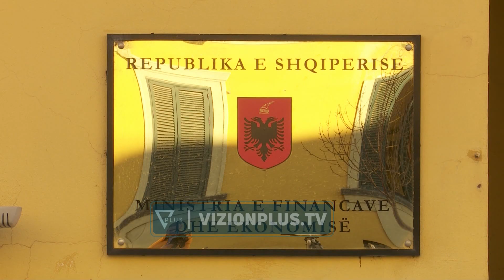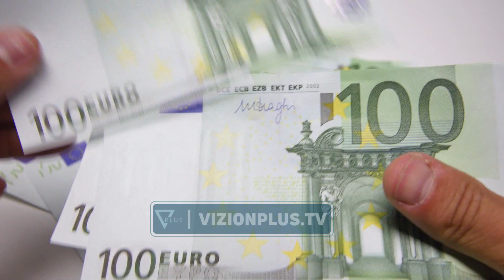Qeveria siguron Eurobondin e 6-të/600 milionë euro borxhi,interesi dyfish më shumë se në 2021 -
Qeveria ka finalizuar procesin e emetimit të një eurobondi, i gjashti i realizuar, në shumën 600 mln euro. Ky borxh i ri u mor për një periudhë 5-vjeçare në tregjet ndërkombëtare, ndërsa të dhënat paraprake flasin se shuma e ofruar nga investitorët ishte edhe më e madhe se kërkesa e qeverisë shqiptare. Ndërsa norma e interesit arriti në 6.1% më e madhe në vitet e fundit, apo dy-fish më shumë se eurobondi i vitit 2021. Kjo situatë ishte e pritshme, pasi normat e interesit janë rritur në tregjet ndërkombëtare dhe pritet të rriten, edhe më tej. Për të shmangur huamarrjen me kosto edhe më të lartë, qeveria vendosi që të marrë 100 mln euro borxh më shumë, se plani fillestar i parashikuar në buxhet. Ministrja e Financave, Delina Ibrahimaj, e pyetur për këtë transaksion nuk dha shpjegime, pasi sipas saj, i gjithë procesi pritet të përmbyllet brenda javës, por kjo huamarrje ndihmon qeverinë për më shumë likuiditet. Sipas eksperiencës së viteve të kaluara, një pjesë e këtyre parave do të përdoren për të mbyllur eurobondet e mëparshme, ndërsa pjesa tjetër për të financuar deficitin buxhetor. Marrja e një borxhi të ri në masën 600 milionë euro pritet të ketë ndikim edhe në tregun financiar vendas, veçanërisht në kursin e këmbimit euro-lekë.